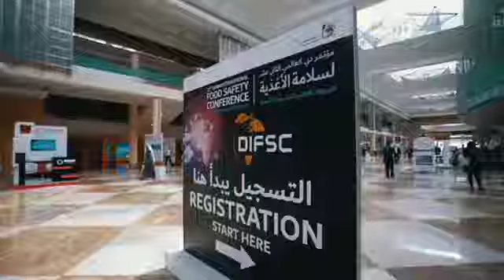حلقة نقاش توفير التغذية المناسبة من وجهة نظر أصحاب الهمم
جانب من حلقة نقاش توفير التغذية المناسبة من وجهة نظر أصحاب الهمم التي عُقدت خلال مؤتمر دبي العالمي لسلامة الأغذية
Part of the panel discussion of Food Accessibility & Nutrition for People Of Determination held during the Dubai International Food Safety Conference